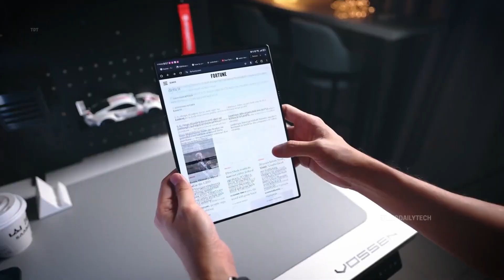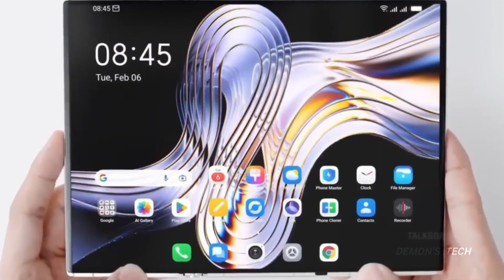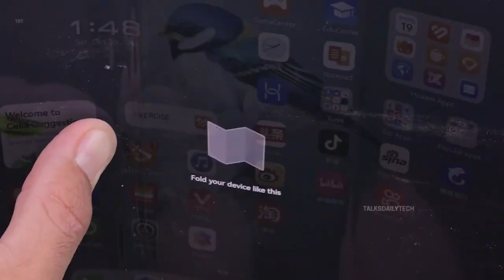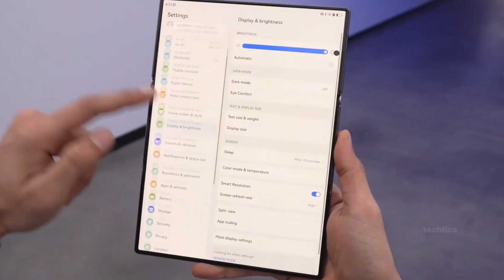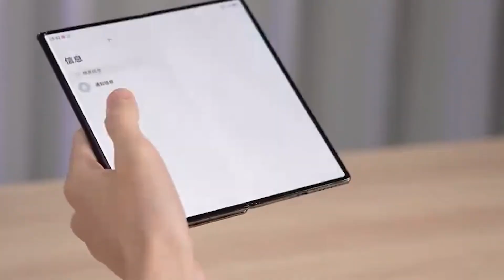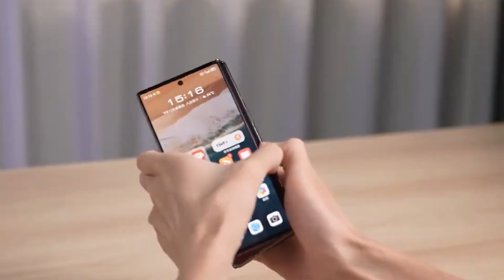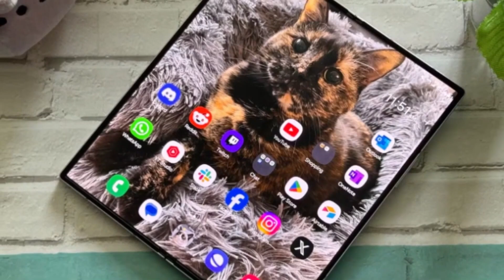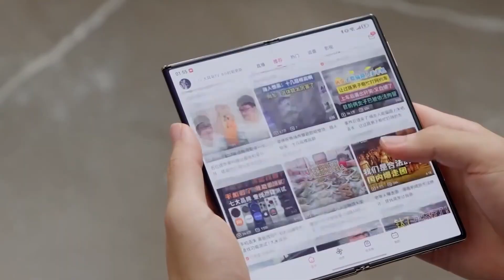Samsung Galaxy Z Tri-Fold - LATEST LEAK!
The Galaxy Z Trifold isn’t just another Samsung launch — this is the device shaking the entire tech world before it even arrives. Leaks, price chaos, and wild speculation are everywhere…but the real truth behind Samsung’s first triple-fold phone is far more shocking than what’s trending online.